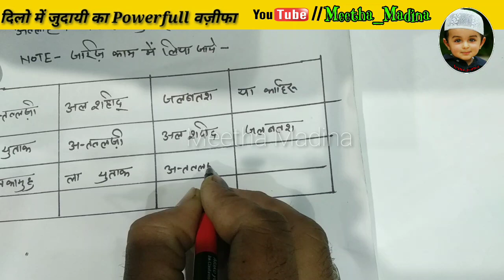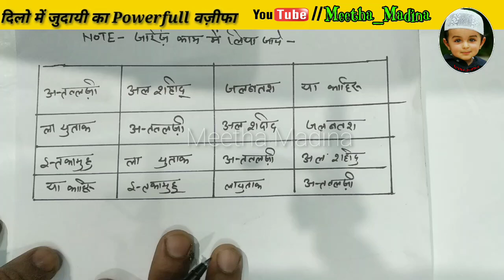judai dalne ka powerful wazifa | kisi k dil mein nafrat paida karne ka wazifa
assalam o alaikum friends welcome here in MEETHA MADINA CHANNEL
this is the channel of dreams meanings and all types of islamic guide
and in this video judai dalne ka powerful wazifa | wazifa for judai in urdu hindi | judai ka taweez
you will know about the wazifa for judai
this is so powerful and 100% work
we hope that you will like our video

Our motive is not to hurt anyone's feelings